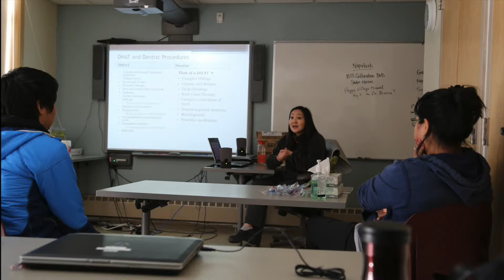2016 LKSD Health Career Exploration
LKSD Student Journalists explore health careers in 2 day intensive.